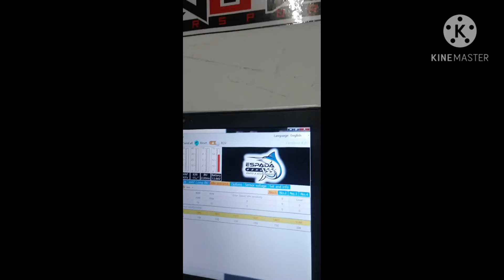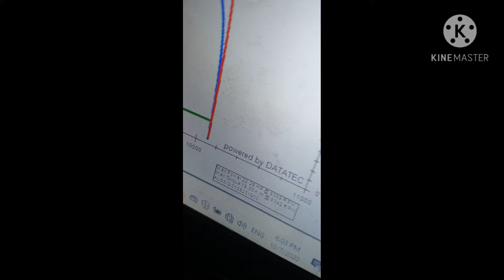DYNO VLOG - DYNO TUNED - SYM VF3I - 185CC -ECU ESPADA STAGE 0.9 - VALVE FLOATING ?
DYNO TUNE JENTERA SYM VF3I STENDET MODI. TUKAR ECU DAN EXHAUST. MACAM BIASA ISU SPRING VALVE.